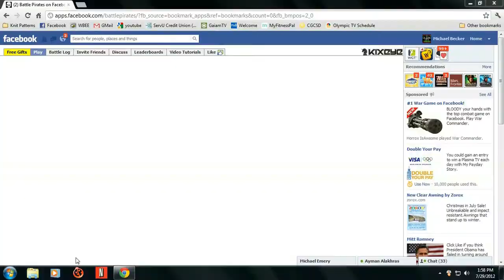L-O-D War Master vs Norb